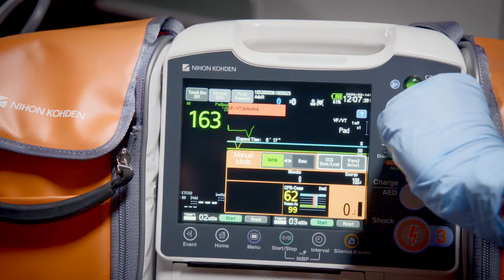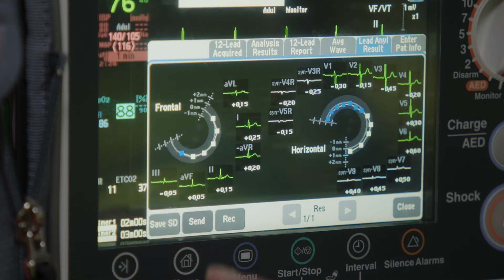cardiolife EMS - Ambulance Defibrillator by Nihon Kohden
When in an emergency, every second count. And to save a patient’s life, you need to do everything in your power. This light and compact defibrillator/monitor helps you deliver a fast response to the patient, on-site, and on the road. Nihon Kohden’s original innovative technology and integrated system for data transmission contributes not just to better outcomes for the patient but also empowers your team to improve the quality of communication and decision making during the entire rescue attempt.